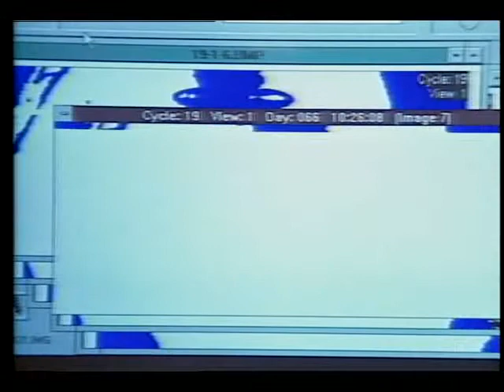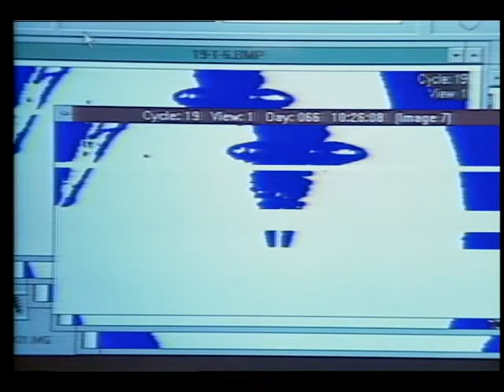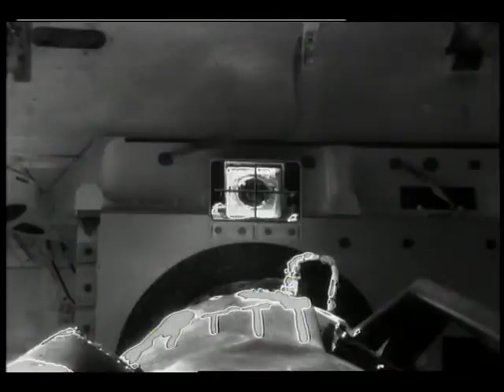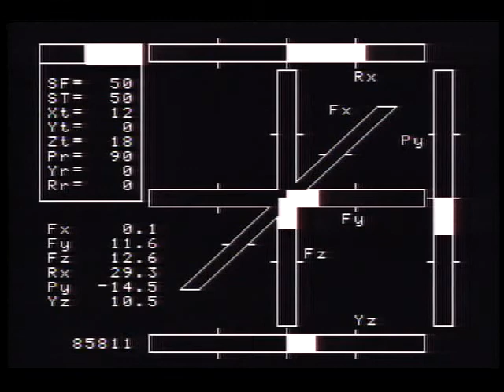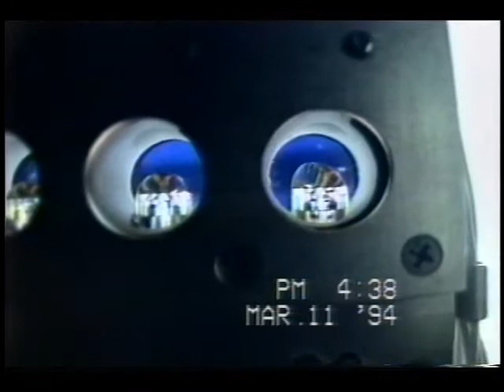STS-62 Post Flight Press Conference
This video contains footage selected by the astronauts, as well as their comments on their respective flights. It also contains launch, onboard crew activities, and landing.